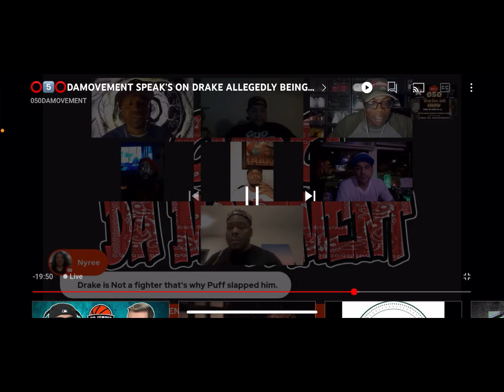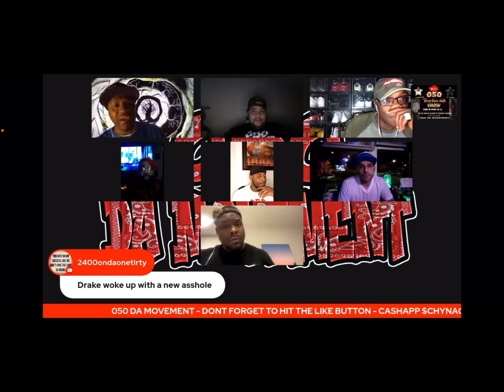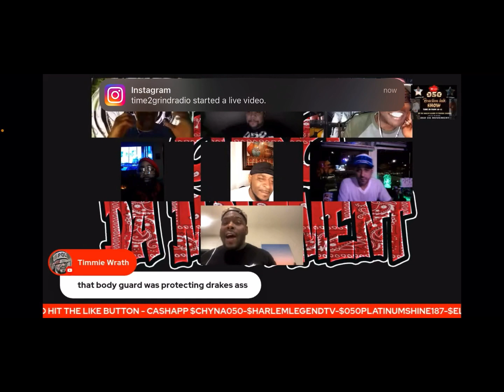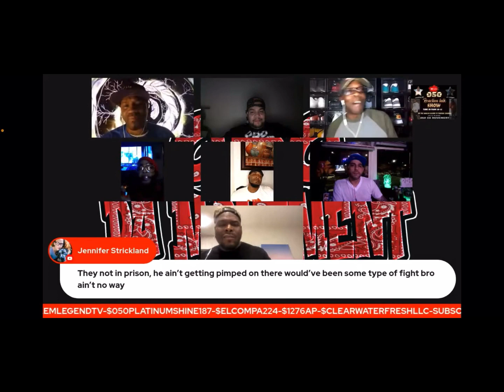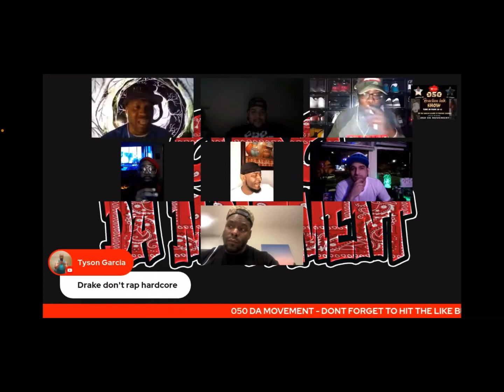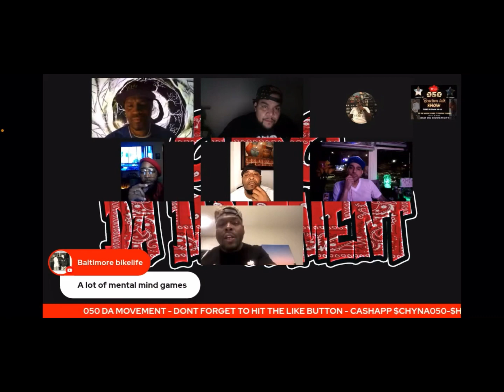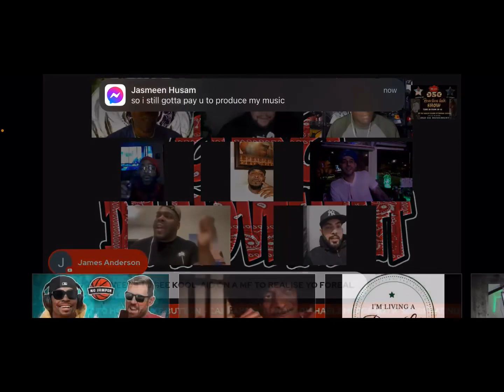050chynabrim gets attacked by his own panel